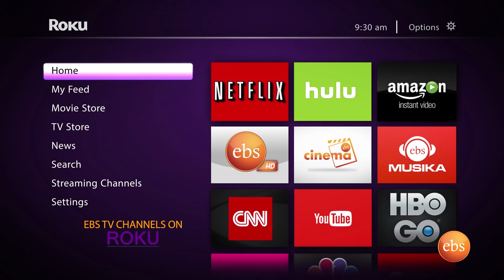EBS Special Gena Show: የ ቄሳር / Short Drama